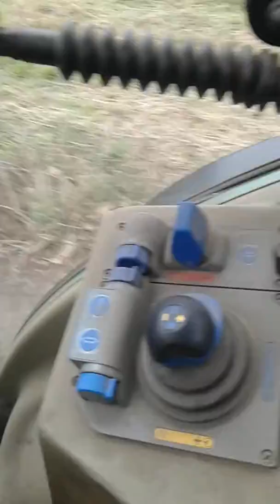Transport jabłek przemysłowych w Niemczech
FEND 208F